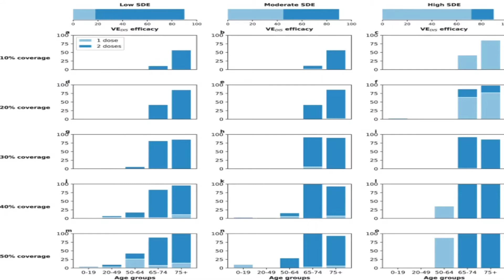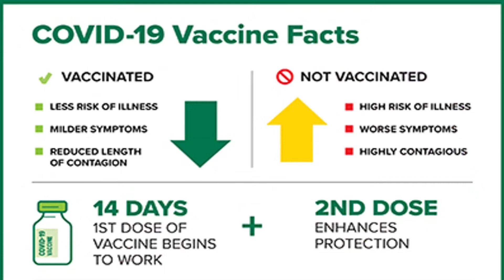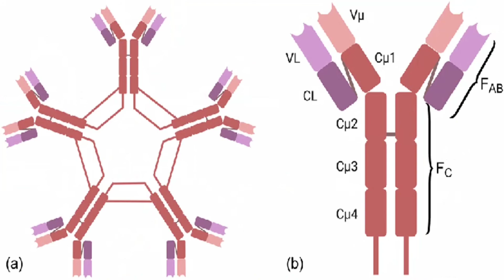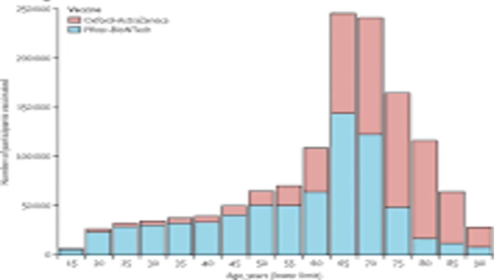Effects after second dose of covid 19 vaccination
What will the effect after take the short of second?
What is the right time to get the second dose?
Why 2 doses are better than 1 dose?
Does it reduce transmission?
How well does AstraZeneca protect against variants?

• Alpha (B.1.1.7; first detected in UK):
• Beta (B.1.351, first detected in South Africa):
• Gamma (P1, first detected in Japan/Brazil):
• Delta (B.1.617.2, first detected in India):